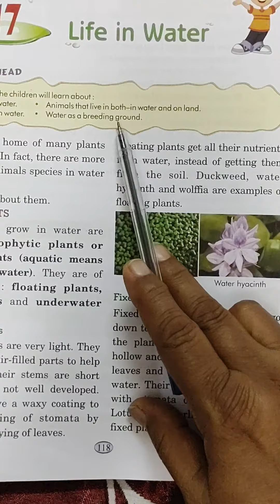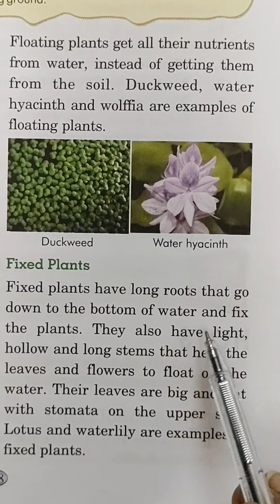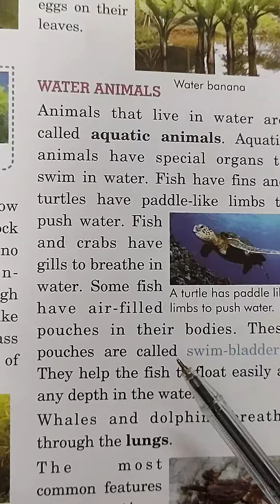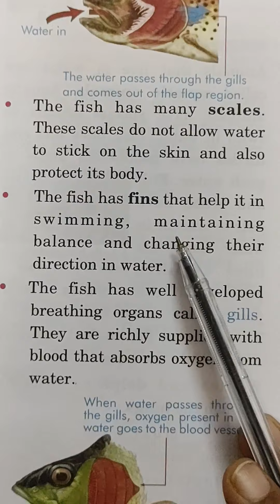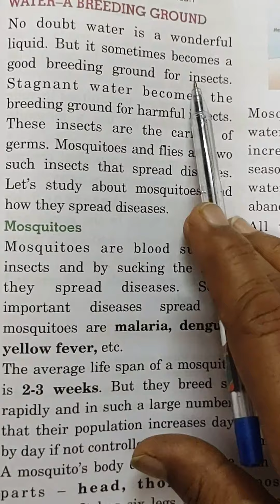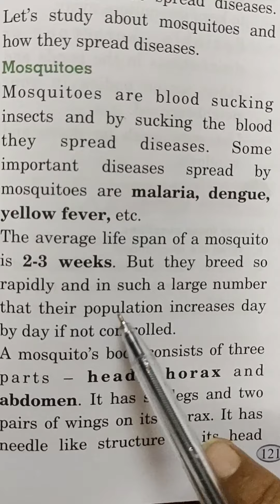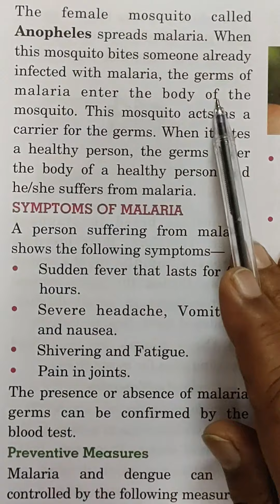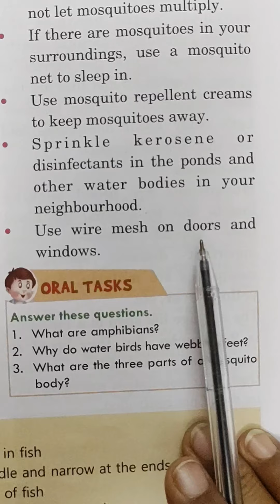Life in Water , class 5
Hindi translation ,Usha Rustagi